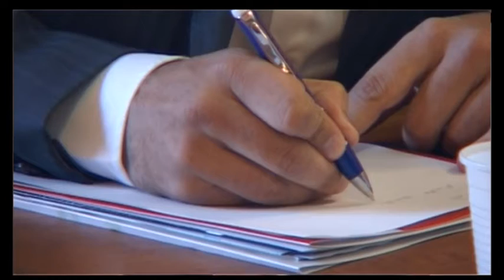Alina Gorghiu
Alina Gorghiu, mediator.